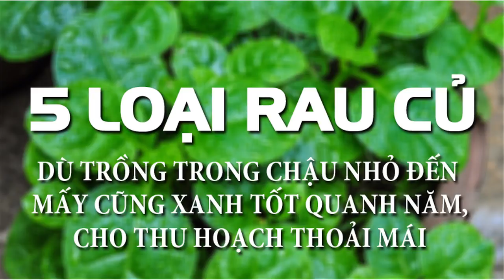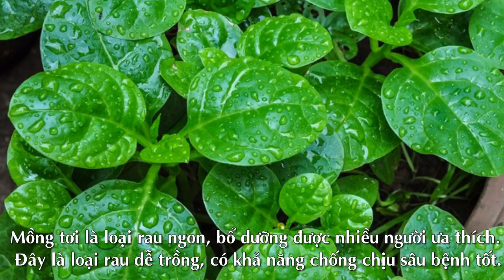5 Loại Rau Củ dù trồng trong chậu nhỏ đến mấy cũng xanh tốt quanh năm, cho thu hoạch thoải mái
5 Loại Rau Củ dù trồng trong chậu nhỏ đến mấy cũng xanh tốt quanh năm, cho thu hoạch thoải mái

Theo Twgreatdaily
Theo emdep.vn